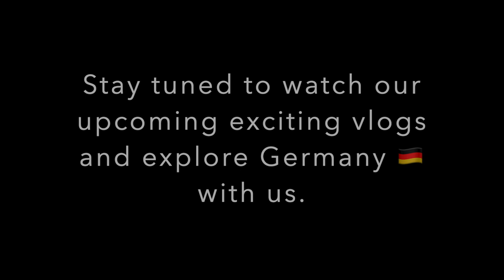Festival of Lights Berlin | Light Festival Germany | Indian Family in Germany | Brandenburg Gate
Festival of Lights Berlin is a free annual international event that takes place in September to October in Berlin, Germany. It transforms landmarks and buildings across the city through the use of illuminations, luministic projections and 3D mapping. Structures, streets and squares, including Brandenburg Gate, the Berlin TV Tower, the Berlin Cathedral, or the Berlin Victory Column have been metamorphosed through light each year since the first Festival of Lights took place in 2005.